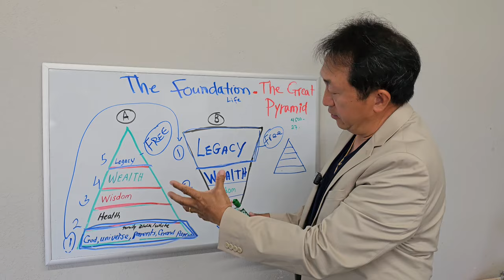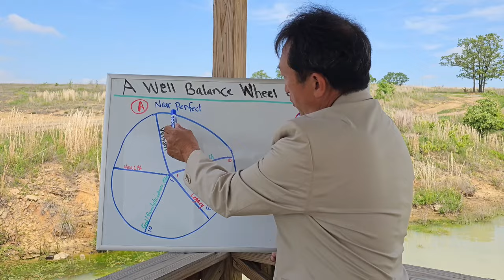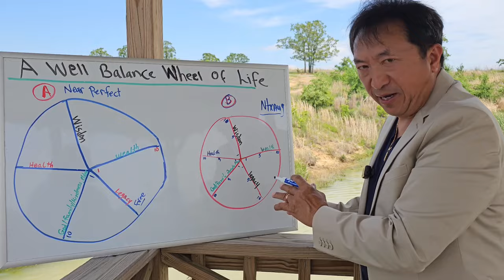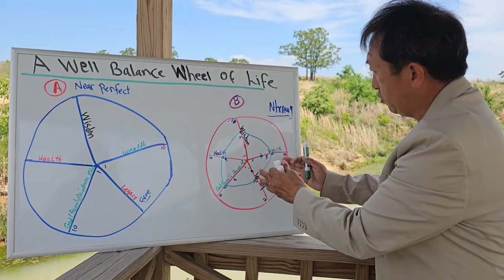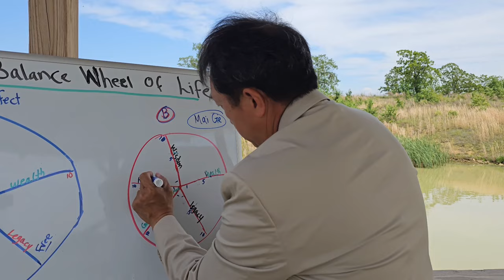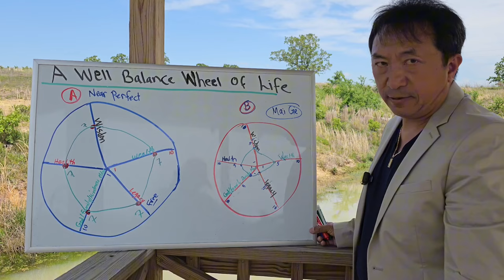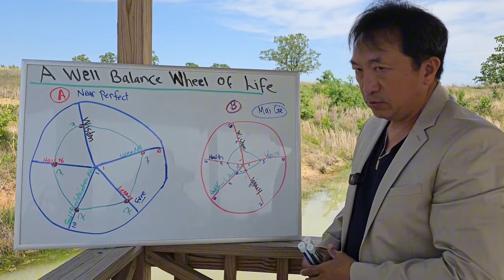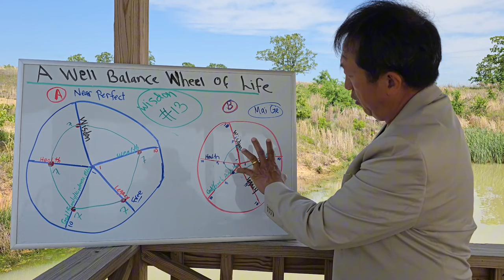Wisdom #13. A Near Perfect Balance of Life. Lub Neej Zoo Tiag2 Yog Li Nov.